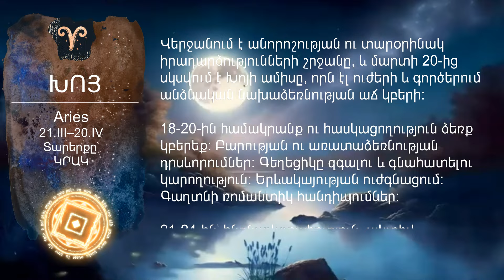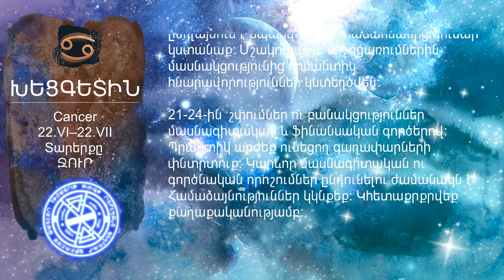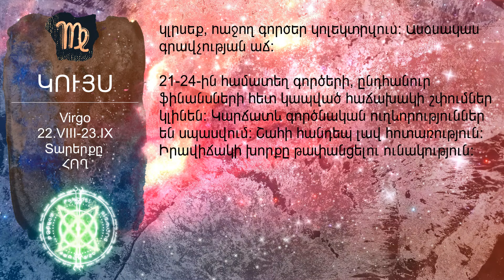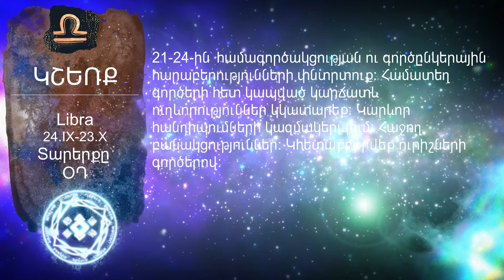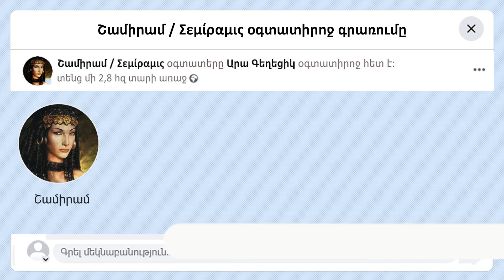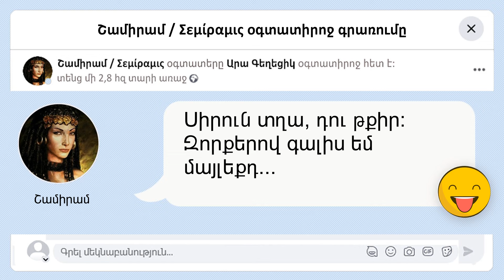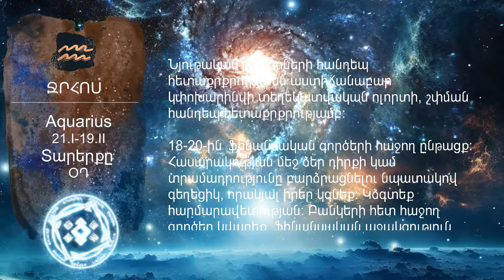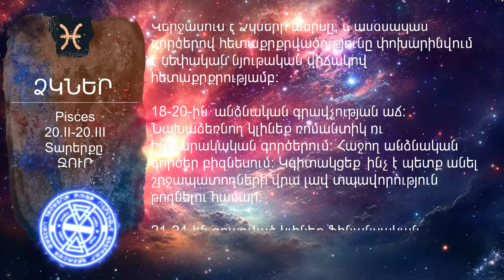Մարտի 18-24-ի աստղագուշակը՝ ըստ Արտաշես Մանկուլովի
Հավանական աստղատեսություն։ Հետևեք Արտաշես Մանկուլովի աստղատեսությանը և ինքներդ ստուգեք կանխատեսումների հավանականությունը։

Արտաշես Մանկուլովը Հայաստան է տեղափոխվել դեռևս 90-ական թվականներին և դարձել Հայաստանի առաջին աստղագուշակը։ Նա հիմնեց աստղագուշակների դպրոց և աստղագուշակությունը մեծ տարածում գտավ մեր երկրում։

90-ականներից առայսօր «Չորրորդ իշխանությունը» հրապարակում է Մանկուլովի գուշակությունները։ Բայց հիշեք, աստղերը նախանշում, բայց չեն պարտադրում։

Աստղագուշակը թողարկվում է ամեն շաբաթ օր, ժամը 22։00-ին։